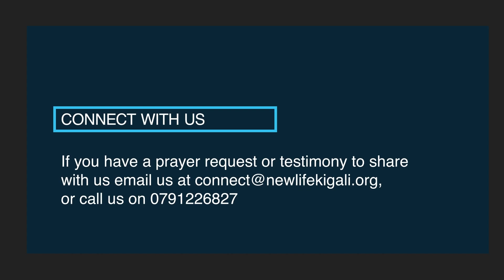Covenant Loyalty | Pastor Anna Katagwa l New Life Bible Church